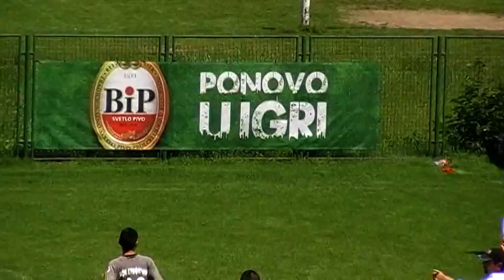RFK Graficar pobednicki pozdrav